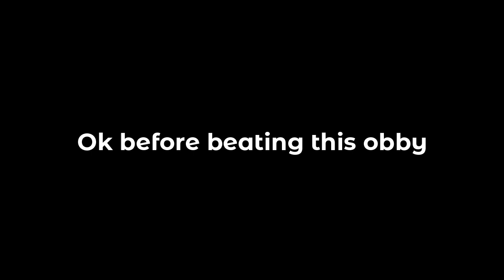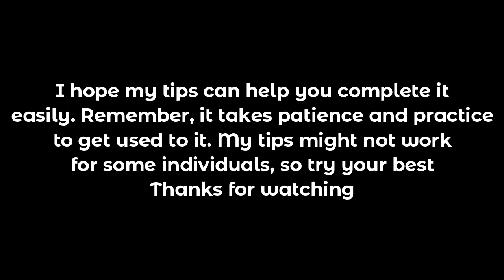Tips to beat Easter Obby easy | Dungeon Quest | Roblox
Note: This is 100% based on my experience, you can try or do it on your own. You don't have to rush the event since I am very late and the event is still in the game, take your time.